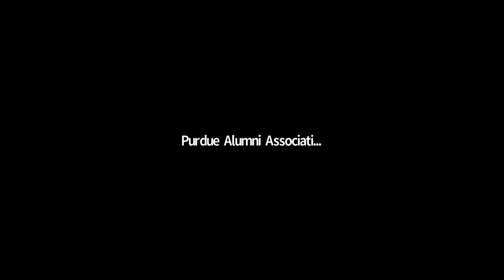Choosing Entrepreneurship with Peter and Beth Bostwick of You Can Choose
Purdue Alumni Association interviewed Beth and Peter Bostwick on September 10, 2019
Pat Brown, Director of Digital Marketing for Purdue Alumni Association talks with Peter and Beth about choosing Entrepreneurship